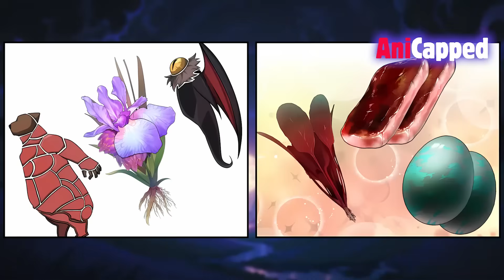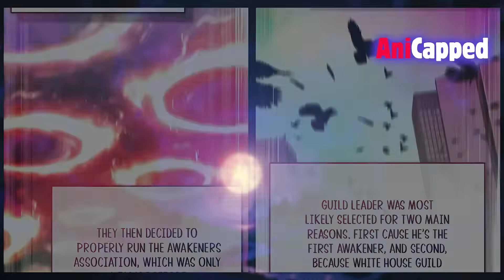The REGRESSOR Who Has The POWER To REWIND Time Uses It To Become The SSS-Rank KING - Manhwa Recap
👉 *He Got The Worst Class But Turned Out To Be Strongest Summoner With 100 Million Ghosts*
👉 *He Got The Mysterious System From A Necromancer And Became An Enemy Of An ENTIRE SERVER*
👉 *He Got Into The Game But Accidentally Didn't Get A Class And Became A Demon King*
👉 *Killed by His Boss He Reincarnated 30 Years Earlier To Become A Legend And Get Revenge*